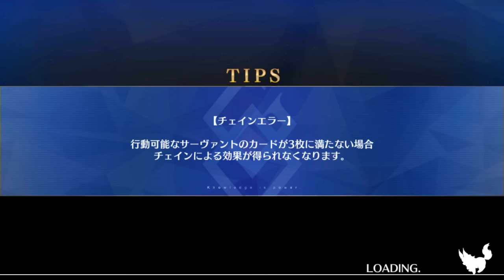【FGO】●復刻監獄塔 銅パーチィ 第三の扉・螺湮城の怪【低Cost】【Fate/GO】【Fate grand order】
Fate grand order 英靈實戰教程
拡散希望、ありがとうヽ(●´∀`●)ﾉ

熱血チャレンジ：Guest Servant使用しないで、自分の英霊3~5体でクリアします
嵐風ちゃ最初の星3鯖以下チャレンジ、去年3月初めては台湾のウェブサイトで、そして今のチャンネル。

隊伍：聖喬治(ゲオルギウス)、愛德華・蒂奇(エドワード・ティーチ)、斯巴達克斯(スパルタクス)、Guest Servant

關卡： 復刻：監獄塔 第三の扉・螺湮城の怪 建議等級70

最低のCOSTを使うのは主なです

使用的英靈、禮裝為低COST為主
為不熟悉的玩家演示 低成本的過關

活動定期更新 FGO關卡教學~~

by 嵐風ちゃ(Lan-fucha)